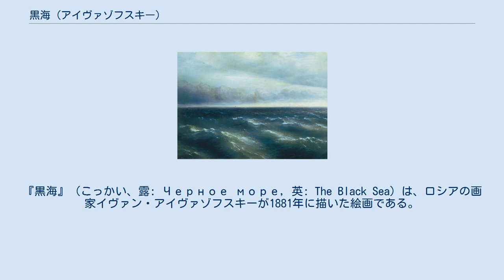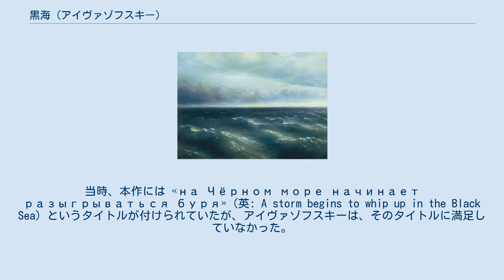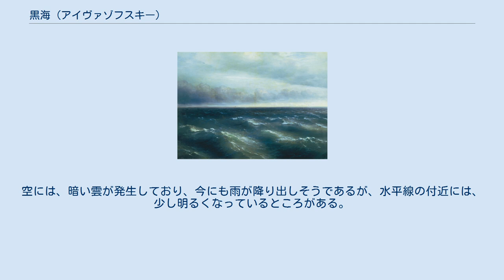黒海 (アイヴァゾフスキー)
『黒海』（こっかい、露: Черное море, 英: The Black Sea）は、ロシアの画家イヴァン・アイヴァゾフスキーが1881年に描いた絵画である。
 キャンバスに油彩で描かれている。
縦 149 センチメートル、横 210 センチメートルの大きさをもつ。
モスクワのトレチャコフ美術館に所蔵されており、ホール19に展示されている。
海景画に分類される。
写実主義に属する。
 アイヴァゾフスキーは、黒海の沿岸にある町、フェオドシアに生まれ、同地に家を建て、そこで長く住んだ。
本作が完成された1881年に、トレチャコフ美術館が画家から取得している。
 1882年、芸術アカデミーにおいて、アイヴァゾフスキーの個展が開催され、本作が出展された。
当時、本作には «на Чёрном море начинает разыгрываться буря» (英: A storm begins to whip up in the Black Sea) というタイトルが付けられていたが、アイヴァゾフスキーは、そのタイトルに満足していなかった。
 2016年にトレチャコフ美術館で開催された「イヴァン・アイヴァゾフスキー展」では、本作の他に、『第九の波』や『虹』などが展示された。
画家のイワン・クラムスコイは、アイヴァゾフスキーの作品の中で本作が最も優れていると評価しており、「本作は、私が知っている中で最も壮大な絵画の1つである」との旨を述べている。
 水平線まで続く海と空が描かれている。
画面前景に描かれた、泡立って頂部が白色に見える波は、「アイヴァゾフスキーの波」と呼ばれた。
海の色は、緑色がかったエメラルドグリーンや灰青色から次第に濃くなっていき、水平線の付近では、黒色に近い青色になっている。
画面のほぼ中央には、一隻のヨットが描かれている。
空には、暗い雲が発生しており、今にも雨が降り出しそうであるが、水平線の付近には、少し明るくなっているところがある。